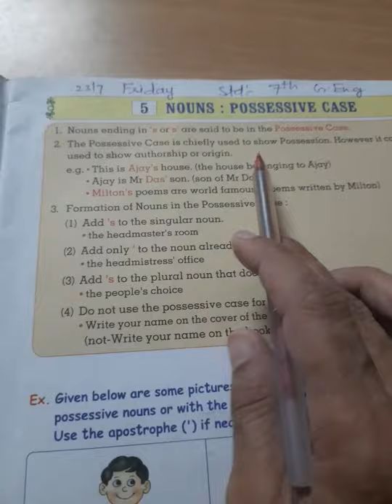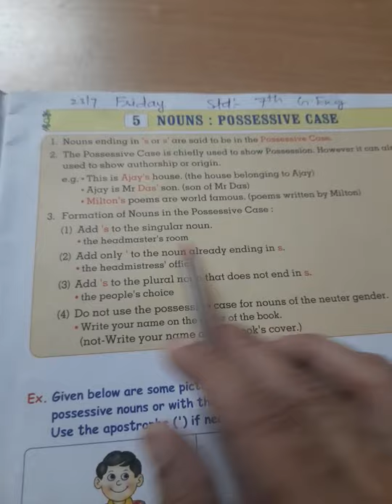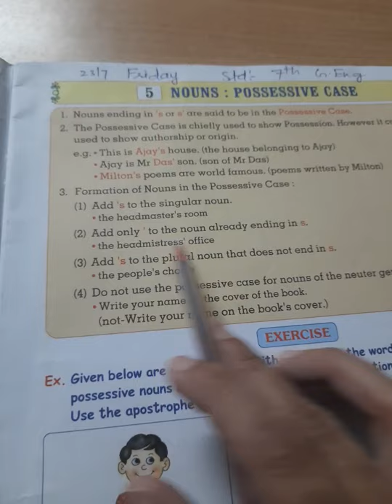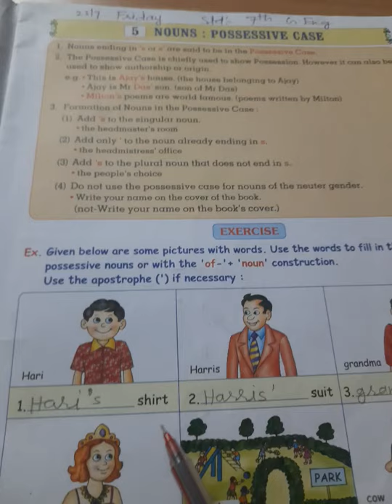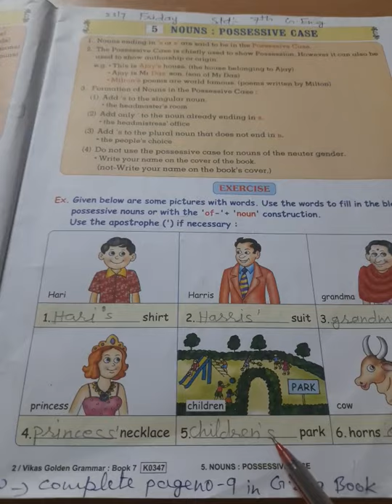std 7, grammar, unit-5